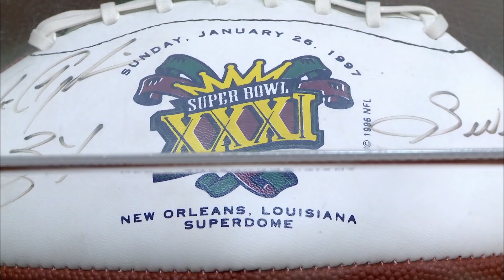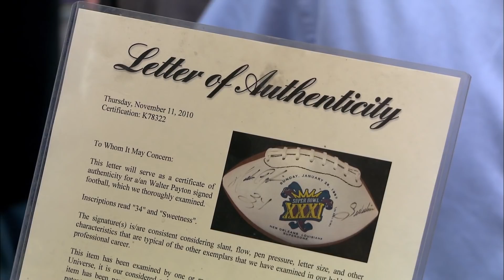Pawn Stars: Walter Payton Signed Football (Season 9) | History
A customer walks in with a football signed by Walter Payton in the hopes that he and Corey can rush to a fair deal in this clip from "Sunday Funday."PawnStars